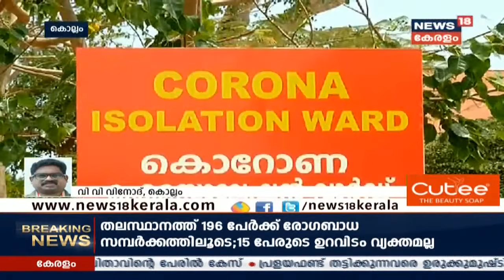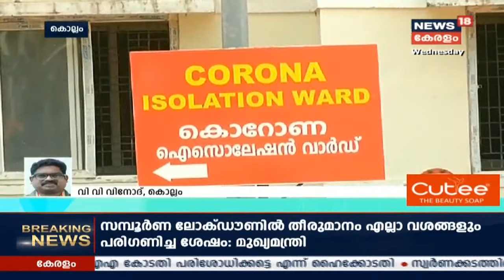COVID 19 Updates: കേരളത്തിലെ വിവിധ ജില്ലകളിൽ COVID-19 വിവരങ്ങള്‍ ഒറ്റനോട്ടത്തില്‍ | 22nd July 2020